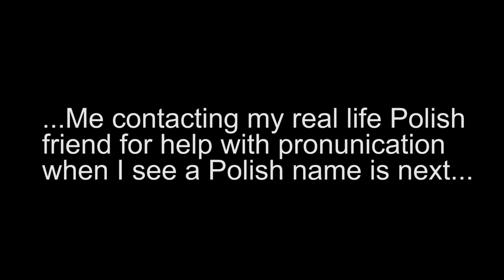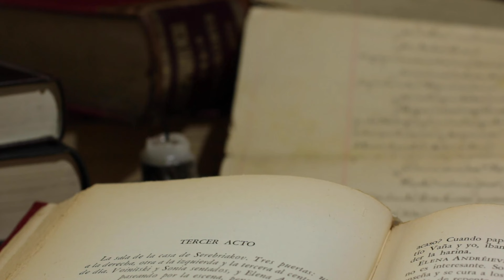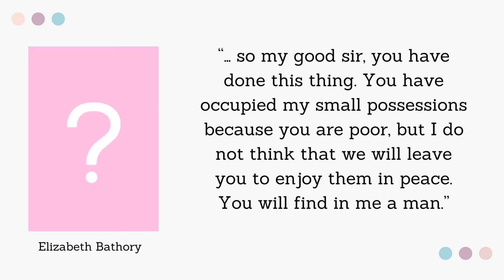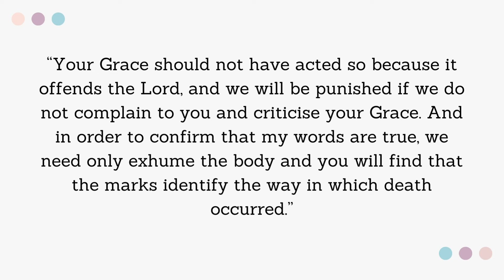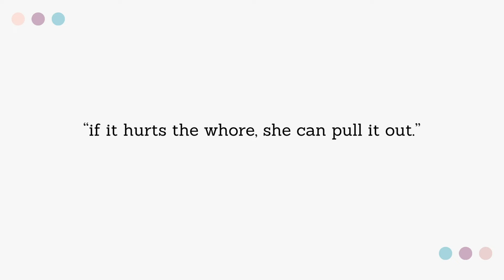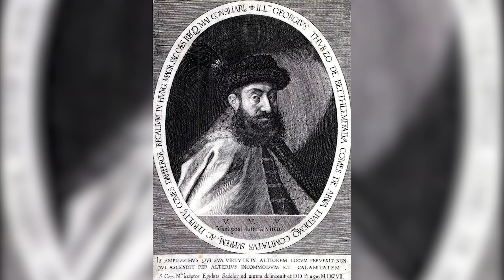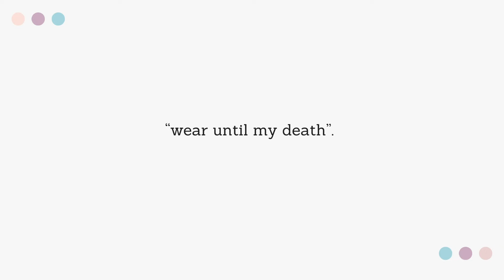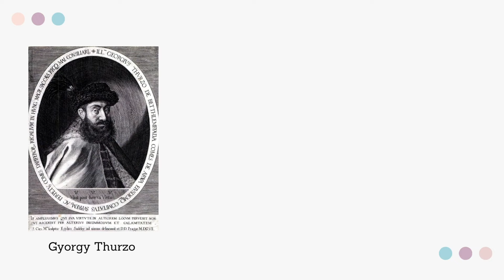Elizabeth Bathory: The Blood Countess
Sources:
Nationalgeographic.com
Britannica.com
Historytoday.com
Biographics - youtube - the ‘blood countess’
Elizabeth Bathory: Evil Beauty by Brian Montgomery
The Bloody Countess by Valentine Penrose
Elizabeth Bathory by Edward Eaton
Reading the past - youtube - the blood countess

🩸 Join me as we delve deep into the life of Elizabeth Bathory, the infamous Blood Countess. Was she truly a merciless murderer or a victim of historical hysteria? 🤔

In this episode, we explore the fascinating tale of Elizabeth Bathory, a Hungarian noblewoman whose name is forever linked to tales of murder, sadism, and vampirism. Discover the historical context of her time, the legends that have surrounded her, and the controversial accounts that shaped her legacy.

📜 We'll examine the historical records, primary sources, and the testimonies of witnesses, attempting to separate fact from fiction. Did Bathory really bathe in the blood of young virgins to maintain her youthful appearance, or was this a sensationalised exaggeration?

🔍 We'll also analyze the political intrigue and personal vendettas that may have contributed to her downfall and the allegations against her. Were her actions truly heinous, or was she a victim of a smear campaign?

Join us on this journey to unravel the truth behind Elizabeth Bathory's legacy!